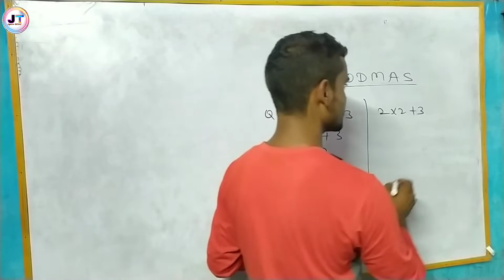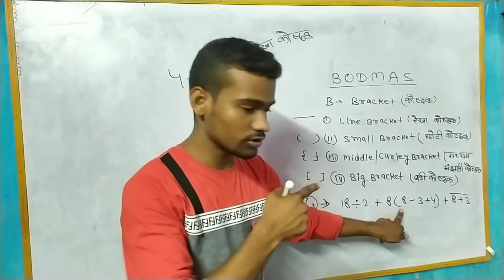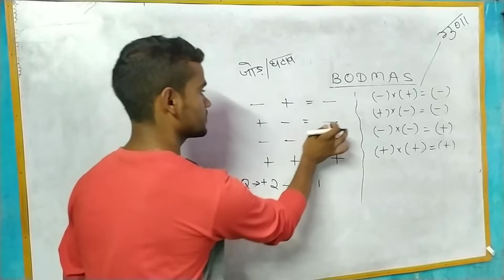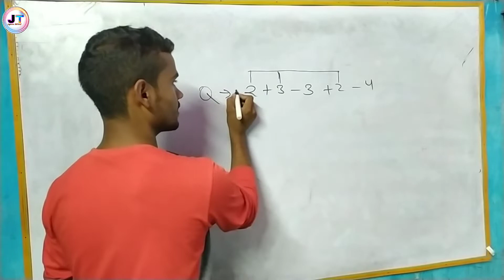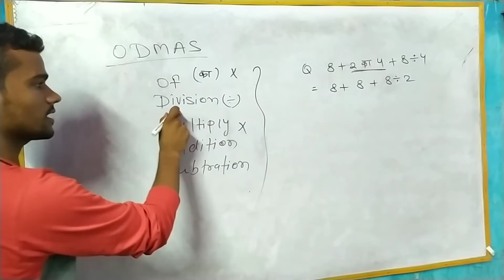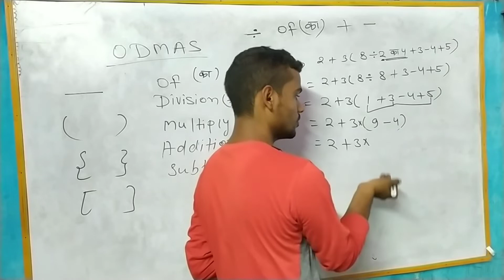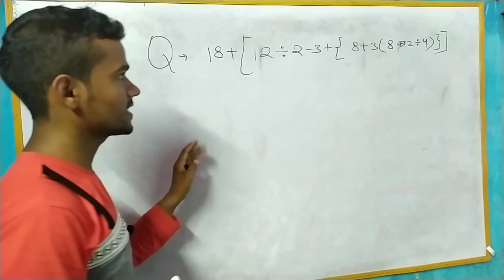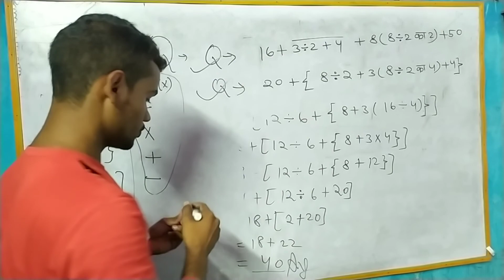BODMAS RULES & CONCEPT || Zero level से BODMAS सीखे || BODMAS Question || BODMAS Explain in hindi